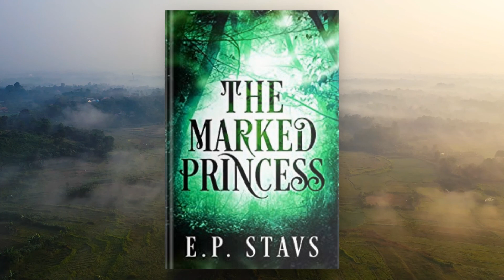E.P. Stavs Author of The Shendri Series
E.P. and I talk about the series, and what she has in store for the next book.
The Unclaimed Wolf is available now!!

PRADA™ is the official Trademark Brand of Prada S.A.